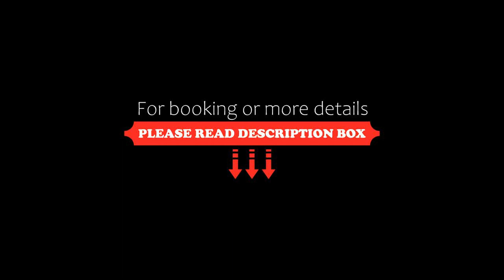HANOI FLORA HOTEL, Hanoi, Vietnam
About Property:
You're eligible for a Genius discount at HANOI FLORA HOTEL! To save at this property, all you have to do is sign in.
Boasting a restaurant, shared lounge and views of city, HANOI FLORA HOTEL is situated in Hanoi, 200 m from Thang Long Water Puppet Theater. Featuring family rooms, this property also provides guests with a terrace. The accommodation features a 24-hour front desk, room service and currency e...
Property Type: Hotel
Address: No 1-3 To Tich Street, Hoan Kiem , Hanoi, Vietnam, Hoan Kiem, Hanoi, Vietnam
Searching For
1. HANOI FLORA HOTEL - Hanoi - Vietnam
2. HANOI FLORA HOTEL - Hanoi - Vietnam Address
3. HANOI FLORA HOTEL - Hanoi - Vietnam Rooms
4. HANOI FLORA HOTEL - Hanoi - Vietnam Amenities
5. HANOI FLORA HOTEL - Hanoi - Vietnam Offers and Deals
Audio Credit:
Track Title: Subway Dreams
Artist: Dan Henig